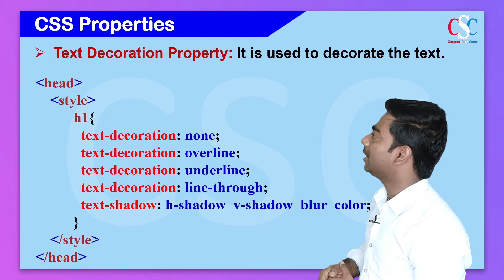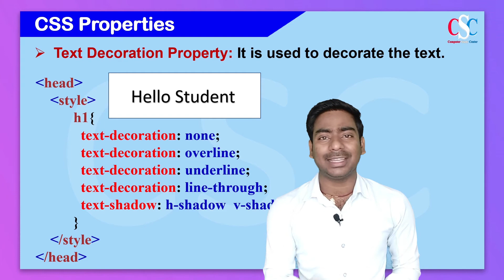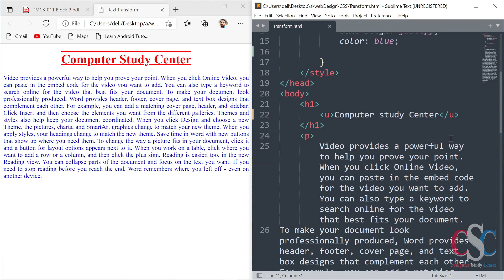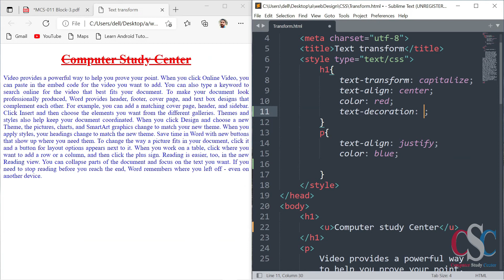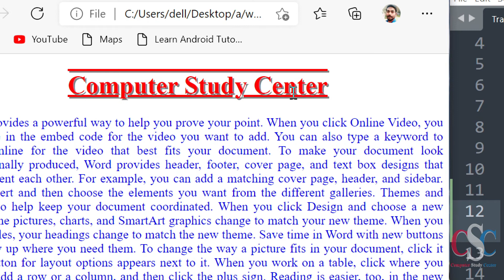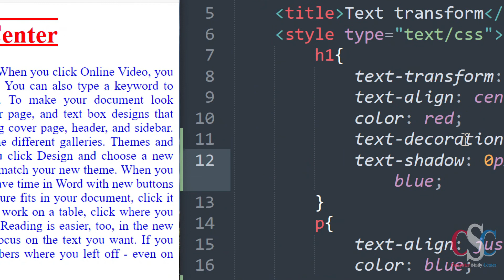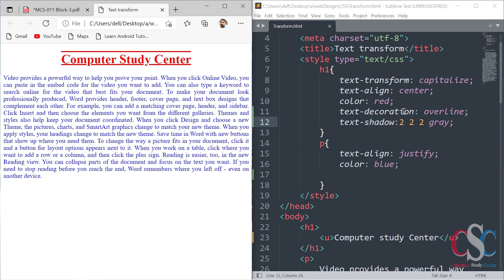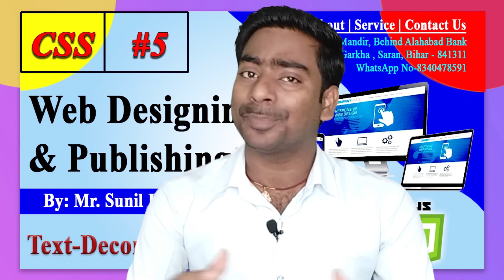#5 Web Designing | CSC Text-Decoration Property | CSC Text-Shadow Property | By Sunil Sir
♥ Course: Web Designing Complete Course In Hindi

     ► text-decoration property
     ► text-shadow property
     ► apply underline & overline same time
     ► Theory with practical
     ► Apply CSS property to html element

♥ Address
          Garkha, Saran,
          Bihar- 841311, India